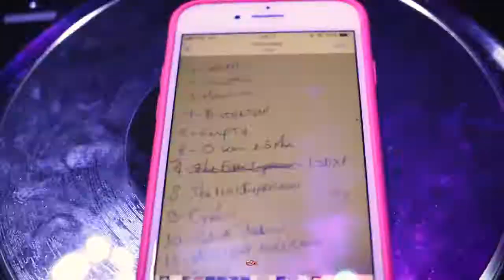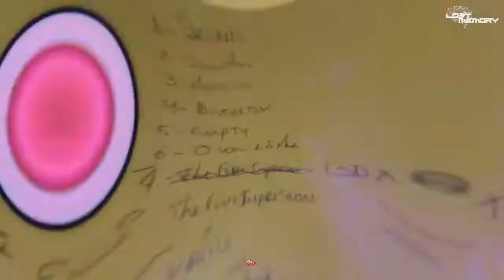Teaser club A - LostMemory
Filmagem e edição por :
Pedro Garbelotti
Felipe Moreira

Imagens protegidas pela lei nº 9.610, de 19 de fevereiro de 1998.